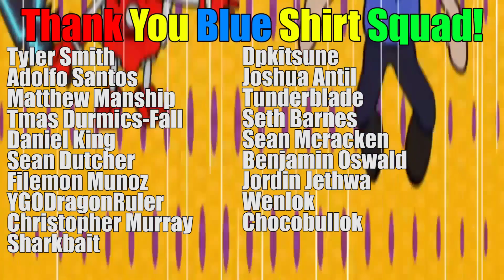Dark Magician, Dark World, Crystal Beast, & More! Yu-Gi-Oh! Top Deck Profiles August 2023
Were going to be looking at some of the AWESOME things that have been happening in the meta! What do you think about these decks?